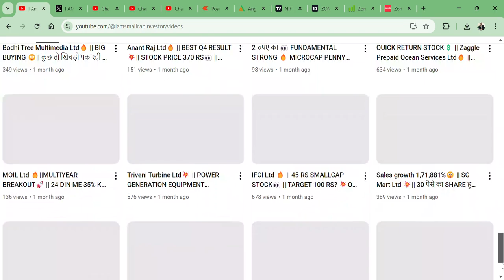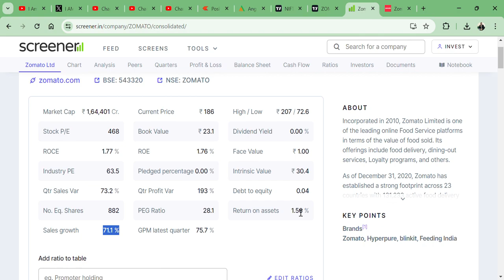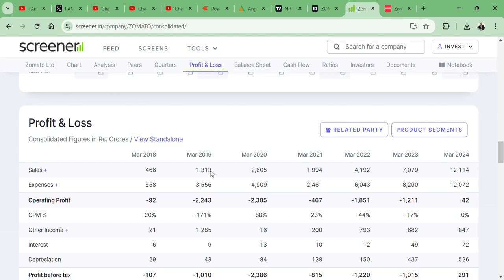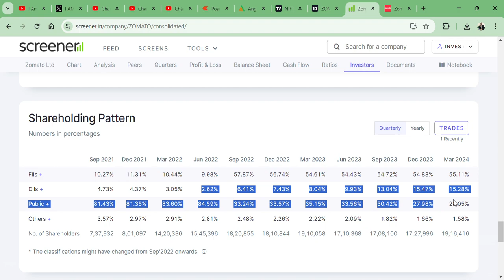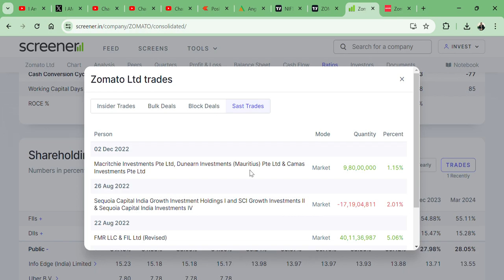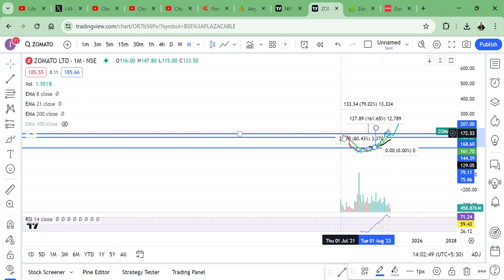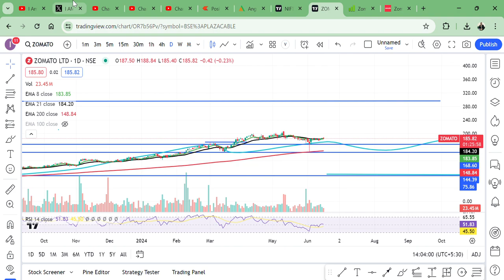Zomato Ltd 🔥|| WILL THIS CHANGE IN FINANCE LEAD THE STOCK TO 300 AND 500 RS? 🇮🇳💲🚀👑💪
HI,

Zomato Ltd PRESENT GREAT RESULT AND STOCK CAN GIVE GREAT RETURN IN THE FUTURE || BEST SMALLCAP FUNDAMENTAL STOCK || WATCH THE VIDEO TO KNOW MORE?

Zomato Ltd SHARE KHARIDE?,
PENNY SHARE,
HOUSE LOAN,